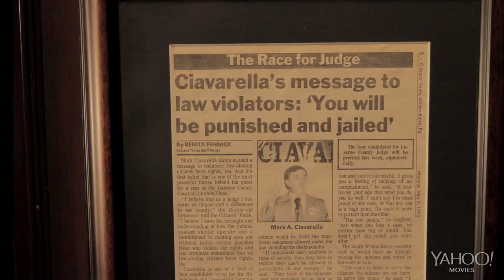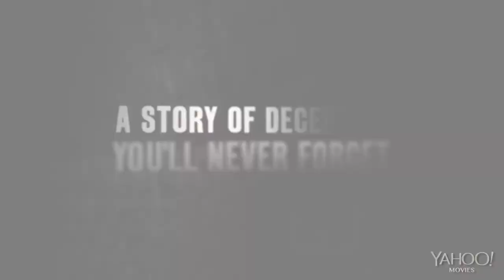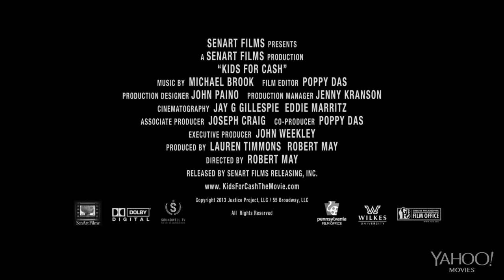KIDS FOR CASH Official HD Trailer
The documentary about the Pennsylvania judicial corruption case. In theaters February 2014.